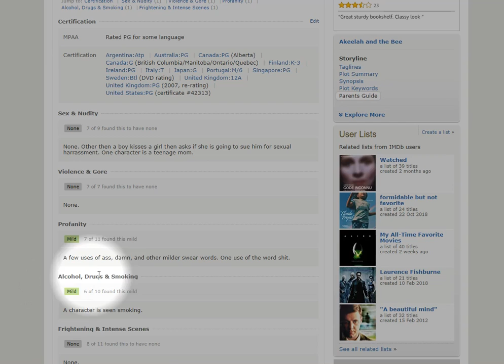IMDB Parent Guide Example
IMDB-Internet Database website provides a Parent Guide for all films.  You can type in the name of the film and add PARENT GUIDE. The guide will provide families information about the content of a movie.  Attached is an example of Akeelah and the Bee.